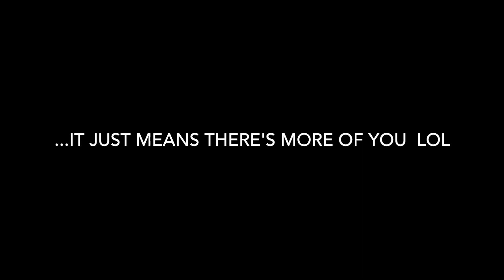Am I Passable? Trans/CD/Genderfluid Problems